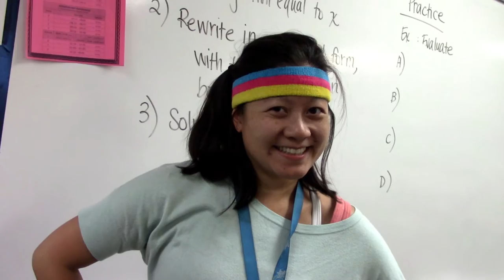James Logan 2016-2017 Spirit Week Fall Costumes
Thank you to everyone who dressed for spirit week and helped make the video.